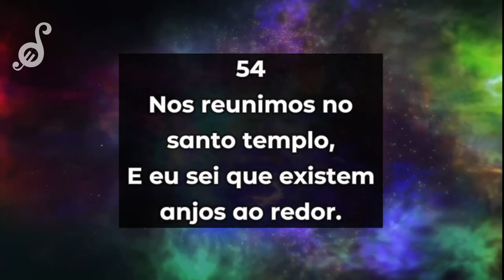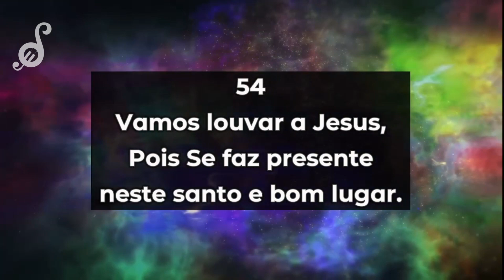54 - Reunimo nos no Santo Templo (Hinário Louvores ao Rei Playback de Piano)